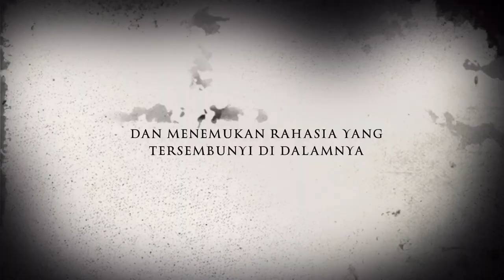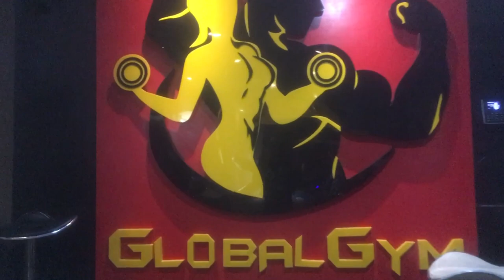Latihan Back Bersama Binaraga Bali Ketut Arnawa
Latihan dengan pak tut lebih mengutamakan tempo dan MMC (mind muscle Connection)